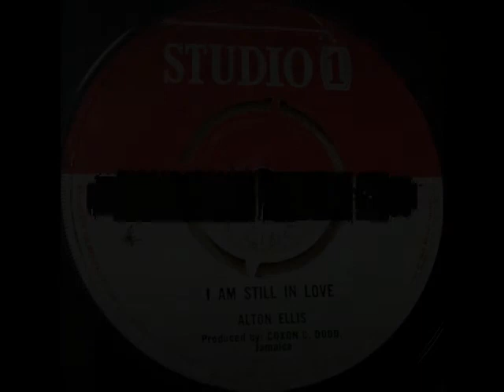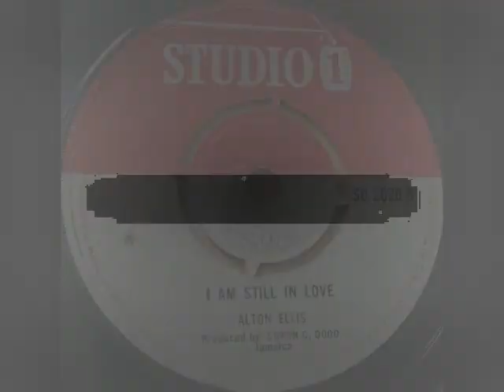Alton Ellis - I'm Still In Love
Alton Ellis - I'm Still In Love (1967)
7-inch